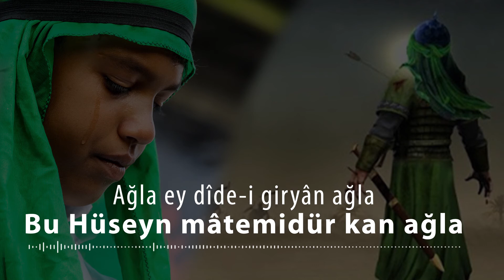Hz. Hüseyin Mersiyesi • Muhammet Kalem I Mersiye-i Feyzî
Ağla ey dîde-i giryân ağla
Bu Hüseyn mâtemidür kan ağla
•Dinlemek isteğiniz şiirleri yorum kısmına yazarsanız, sizler için yorumlayabilirim.
Dâimâ eyle figân ebrû gibi

Zulm-i bî-hadd ü hisâb itdi felek
Hâne-i dîni harâb itdi felek
Ehl-i îmânı kebâb itdi felek

Kerbelâ vâkıasını yâd kılın
Turmayup nâle-i feryâd kılın
Rûh-ı peygamberi dil-şâd kılın

Yâ Muhammed bu gam u mihnete bak
Gel de bu şüriş-i bu vahşete bak
Böyle Kur’ân okuyan ümmete bak

Âl evlâdına gör ne itdiler
Haklarında ne hatâ söylediler
Cümlesini teşne şehît eylediler

Ol Şimr kâfir idüp sa’y-ı belîğ
Kıldı oğlunun başını arsa-i tîg
Bir içim suyı dahi itdi dirîg

Azm idüp tâife-i küfr-i medâr
İdeler izzet-i peygamberi hâr
Ehavât-ı haremî sayd-ı şikâr

Feyziyâ açma rumûz-ı haremi
Açma nâ-mahrem-i aşka bu gamı
Tayy-ı tomâr iderek kır kalemi

Şiir: Feyzî
Fotoğraf: Behnam Jaafarianpoor